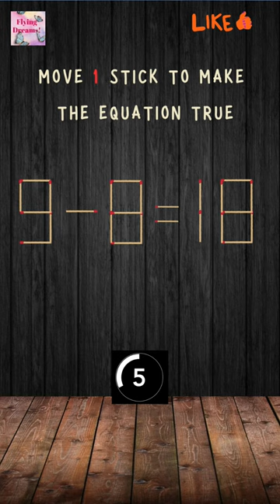"The Matchstick Mind Bender: Can You Solve These Intricate Puzzles?"